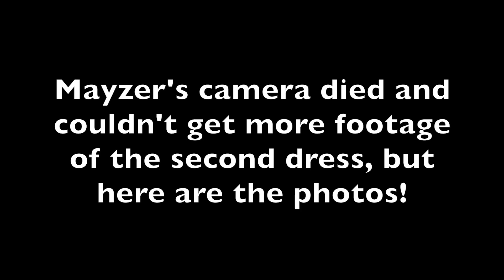Editorial Photoshoot With Lisa Vang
I reached over 1000 likes on my facebook page, so I held a giveaway! Lisa was the lucky winner and I captured it on video. Thanks to Lisa for driving to my studio for this photoshoot. Thank you to Mayzer for filming this video for me. And thank you to Mangda for driving so far to do her hair and makeup!!!

Model: Lisa Vang (@lisazaap)
Hair&MUA: Mangda (@_mangda)